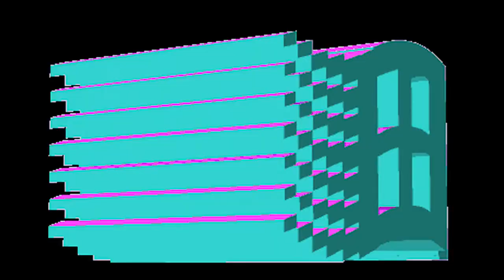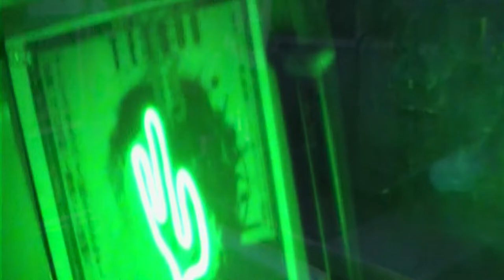BABY AZUL - I Never Told You (Official Music Video)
Official music video for 'I Never Told You' by Baby Azul
Shot & Edited by Uglybitchfilms